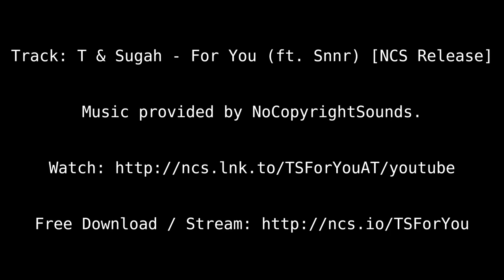Valheim deutsch S1E051